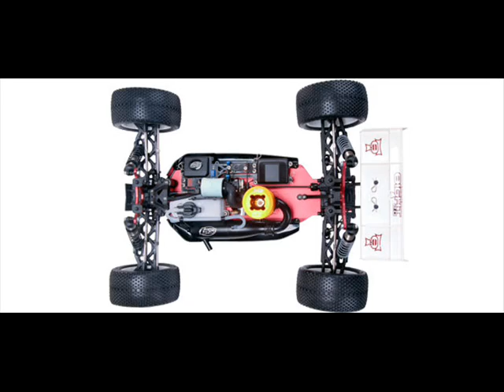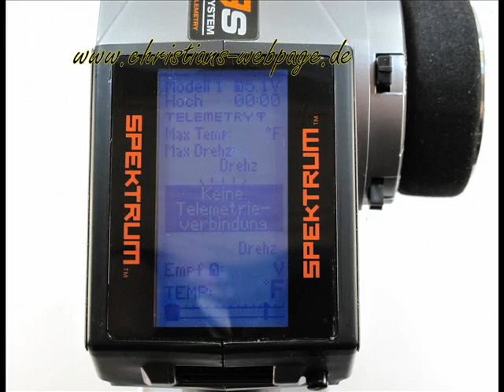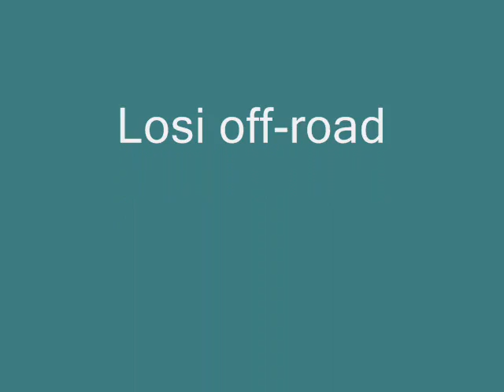Team Losi 8ight-T Racing truggy 2 0 RTR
Isto é 1 mini video do Losi truggy 2.0 RTR.